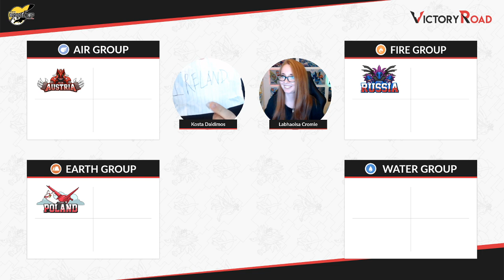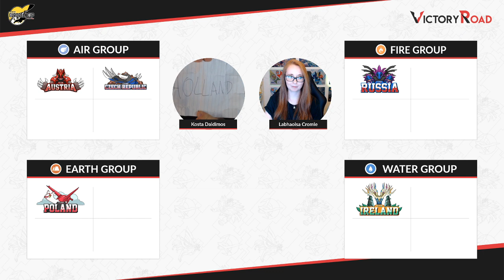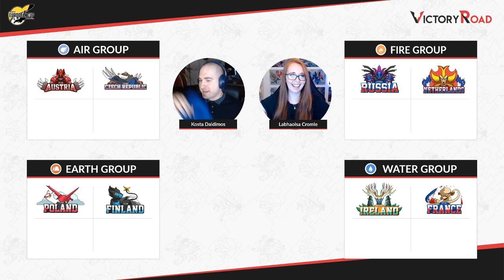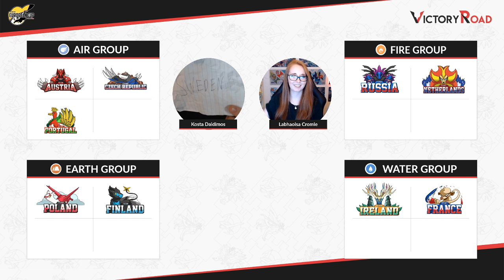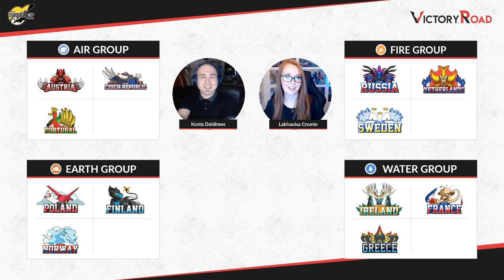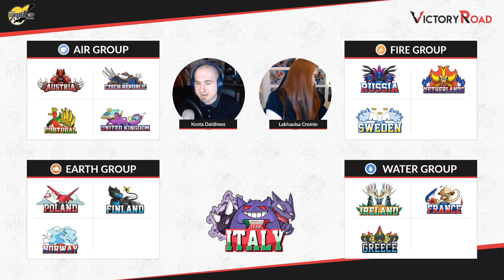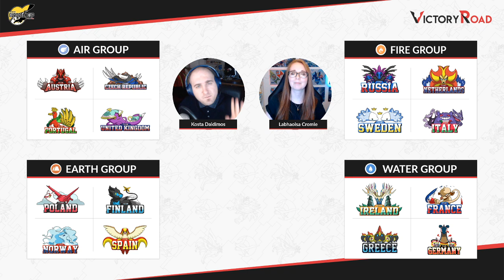Group Draft - LIVE - 2020 Pokémon VGC European Cup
Victory Road presents the 2020 VGC European Cup, the first-ever European showdown featuring 16 countries of the old continent, from Portugal to Russia!

This is the LIVE draft of the teams into the Fire, Water, Air and Ground groups -- two from each group will advance onto Top 8 to find out the strongest European country in this new Series 5 metagame!

🎨 European Cup & National Teams logos by Lucie de Palau

Timestamps
0:00 - Introduction
3:20 - Team Manager presentations
22:25 - Group draft